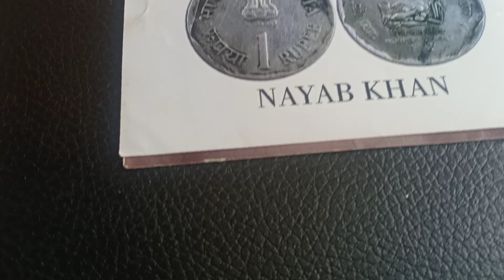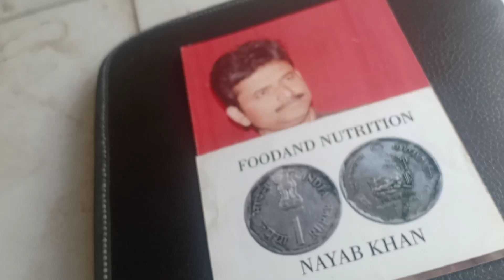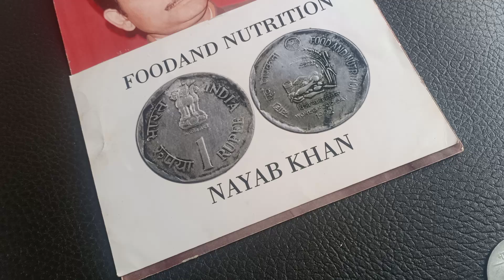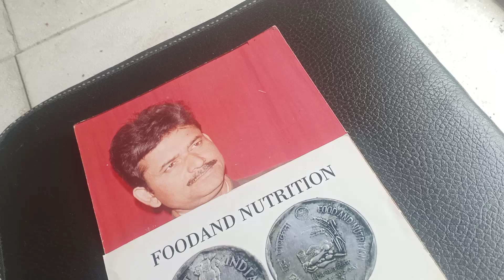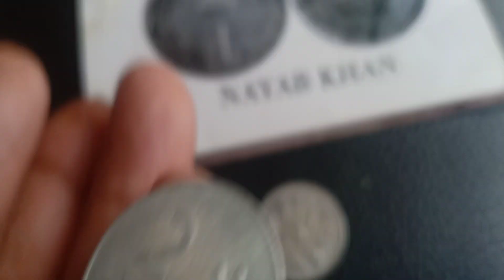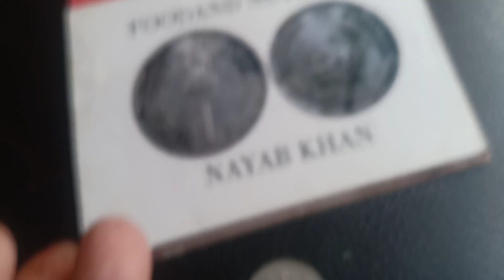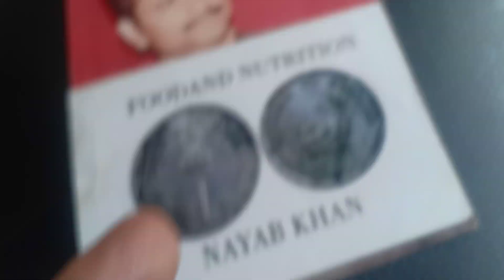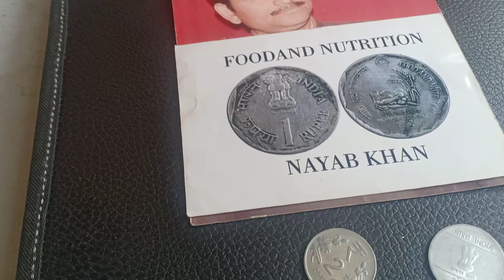rs 2 coin like karo like karo